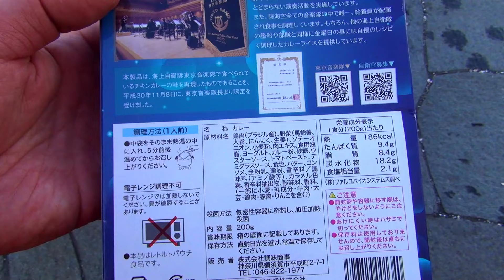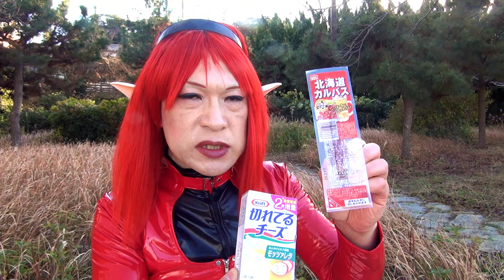第255番-5【女装 コスプレ エルフ】三浦半島の先端へ.5・浜辺で簡単カレー,ビールで一杯やりながら待つ【男の娘 エスビット 自動炊飯】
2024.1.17 に撮った動画です。
城ヶ島で唯一の浜辺公園、白秋碑苑。
バーベキューもできるところなので飯を炊いてカレーにします。